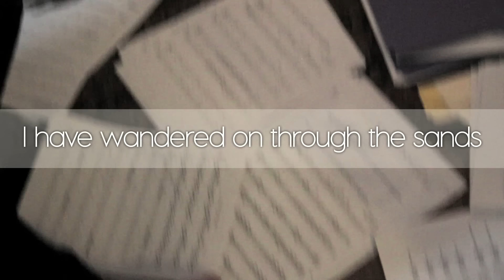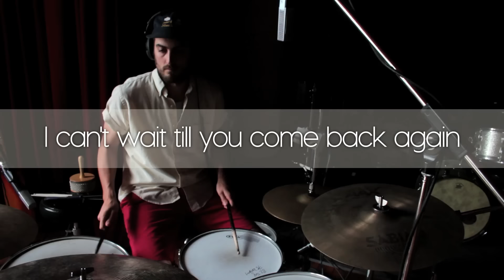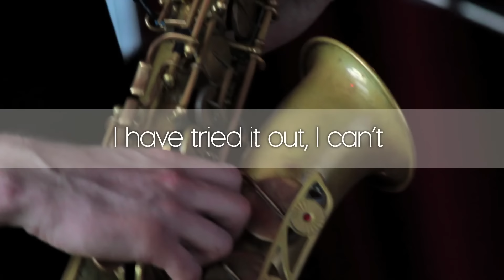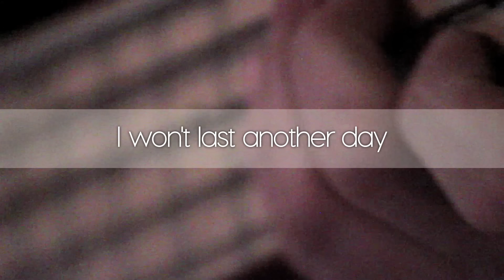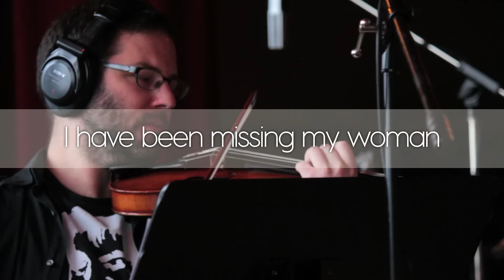Ben Caplan - 40 Days & 40 Nights (Official Studio Version)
Ben Caplan’s new album “Birds With Broken Wings” is available NOW!

We're playing 50 shows across North America this Fall to share the new album.

Sep 18 - Truro, NS - Champions Bar and Grill
Sep 19 - Mount Stewart, PEI - Trailside Cafe
Sep 21/22 - New York, NY - Rockwood Music Hall
Sep 23 – Danbury, CT – Heirloom Arts Theatre
Sep 24 - Burlington, VT - Club Metronome
Sep 25 - Montreal, QC - Bar Le Ritz PDB
Sep 26 - Burnstown, ON - Neat in the Woods Festival
Sep 29 - Kingston, ON - The Mansion
Sep 30 - Hamilton, ON - The Studio at Hamilton Place
Oct 01 - Bayfield, ON - The Ashwood Bourbon Bar
Oct 02 - Toronto, ON - The Mod Club
Oct 03 - Kitchener, ON - The Boathouse
Oct 04 - London, ON - The Aeolian Hall
Oct 06 - Detroit, MI - Majestic Theatre
Oct 07 - Cleveland, OH - Beachland Tavern
Oct 08 - Columbus, OH - Woodlands Tavern
Oct 09 - Newport, KY - The Southgate House Revival
Oct 10 - Chicago, IL - Schubas
Oct 11 - Milwaukee, WI - Shank Hall
Oct.12 - St. Paul, MN - Turf Club
Oct.13 - Grand Forks, ND - Empire Arts Center
Oct.14 - Winkler, MB - CK's Lounge
Oct 15 - Winnipeg, MB - The Good Will Social Club
Oct 16 - Saskatoon, SK - Amigos Cantina
Oct 17 - Edmonton, AB - The Brixx Bar & Grill
Oct 18 - Red Deer, AB - Fratters
Oct 20 - Calgary, AB - The Gateway at SAIT
Oct.22 - Revelstoke, BC - The Last Drop
Oct 23 - Nelson, BC - Hume Hotel | Spirit Bar
Oct 24 - Kelowna, BC - Streaming Cafe
Oct 26 - Vancouver, BC - The Biltmore Cabaret
Oct 28 - Victoria, BC - Lucky Bar
Oct 29 - Seattle, WA - Conor Byrne Pub
Oct.30 - Portland, OR - Alberta Rose Theater
Oct 31 - Willamina, OR - Wildwood Hotel
Nov 01 - San Francisco, CA - The Chapel
Nov 03 - San Diego, CA - Soda Bar
Nov 04 - Los Angeles, CA - No Vacancy
Nov 05 - Phoenix, AZ - The Rebel Lounge
Nov 06 – El Paso, TX – The Lowbrow Palace
Nov 07 – Dallas, TX – Double Wide
Nov 10 – Nashville, TN – City Winery
Nov 11 - Charlotte, NC - Visulite
Nov.12 - Washington, DC - Black Cat
Nov 13 - Philadelphia, PA - Milkboy
Nov 14 - Portland, ME - One Longfellow Square
Nov 20/21 – Halifax - Rebecca Cohn Auditorium w/ Symphony Nova Scotia

Instagram.com/bencaplanmusic